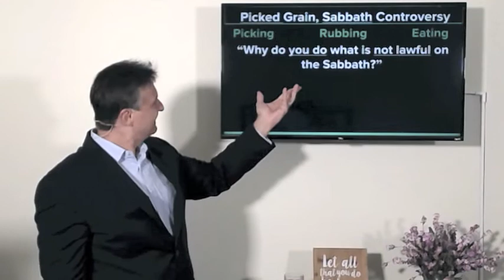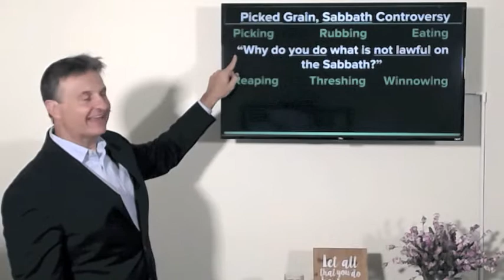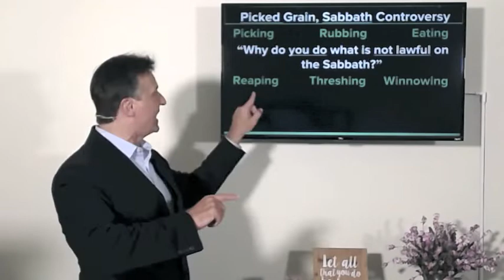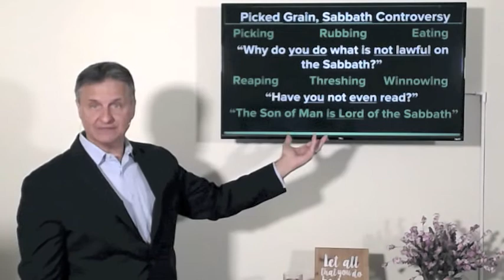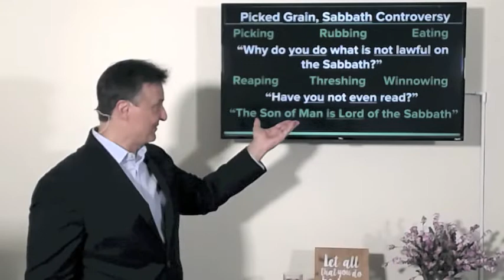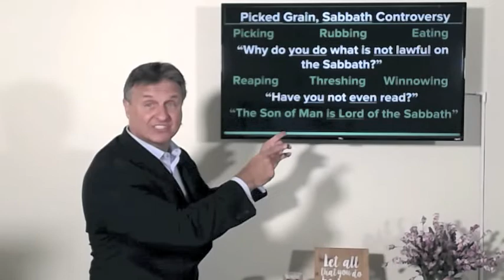Picked Grain, Sabbath Controversy (Luke 6:1-5) Dr. Andrew Vuksic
If you would like to hear more sermons please